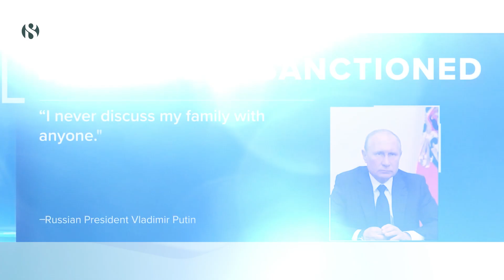পুতিনের দুই মেয়ের উপর যুক্তরাষ্ট্রের নিষেধাজ্ঞা | US targeting Putin’s daughters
রশিয়াকে পঙ্গু করতে একের পর এক অর্থনৈতিক নিষেধাজ্ঞার পর এবার যুক্তরাষ্ট্রের ট্রার্গেট রুশ প্রেসিডেন্ট ভ্লাদিমির পুতিনের দুই মেয়ে। এর কারণ হিসেবে বলা হচ্ছে - পুতিনের দুই মেয়ে  কাতেরিনা ভøাদিমিরোভনা তিখোনোভা ও মারিয়া ভ্লাদিমিরোভনা ভোরোন্টোভা দু’জনই প্রাপ্ত বয়স্ক  এবং তাদের বাবা  প্রেসিডেন্ট পুতিনের কিছু সম্পদ তাদের নিয়ন্ত্রণে রয়েছে।

Item ID:                         TFHKMSG
Author Username:                 simonleng